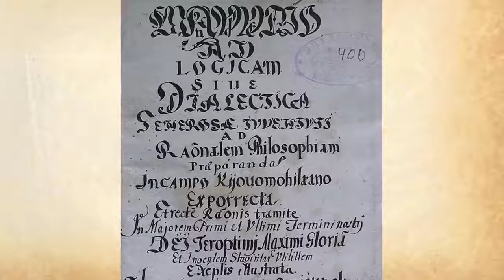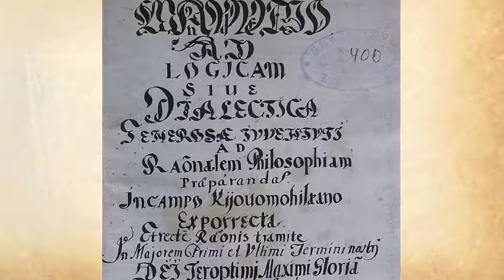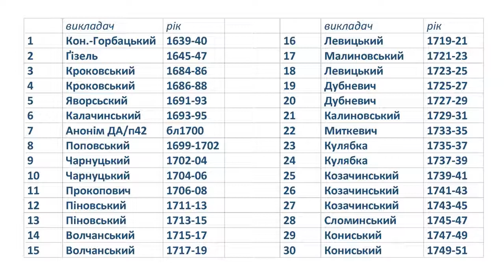Микола Симчич. Філософія в КМА. 2/2. Система освіти у КМА та джерела для дослідження її філософії.